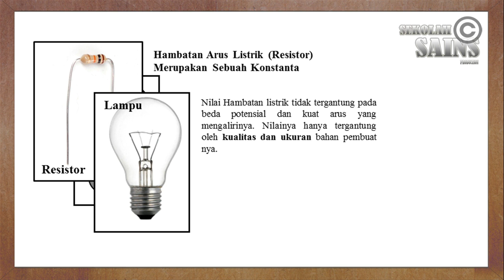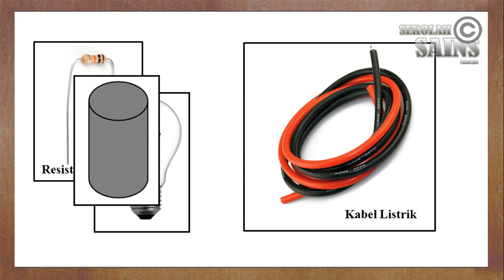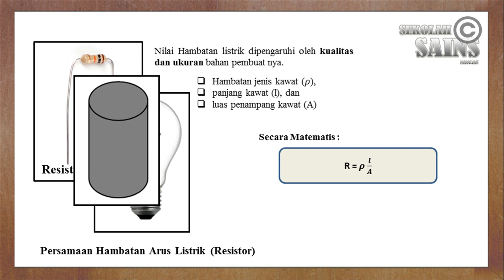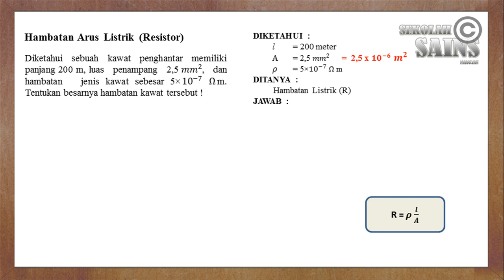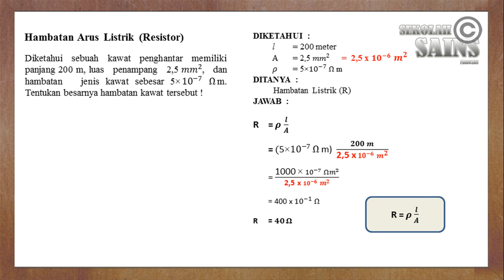Hambatan Arus Listrik Bergantung Kualitas Bahan - Soal dan Pembahasan Listrik Dinamis #11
ARTIKEL
Pada kehidupan sehari-hari, Anda sering menjumpai adanya rangkaian listrik, mulai dari rangkaian listrik yang sederhana sampai rangkaian yang sangat rumit. Pernahkah Anda mengamati rangkaian listrik pada lampu senter, radio, atau televisi? Pernahkah Anda berpikir mengapa lampu senter, radio, dan televisi dapat berfungsi?

DIALOG
Dari video pembelajaran sebelumnya, tentang hukum ohm. Kita mengetahui bahwa hasil bagi antara beda potensial dan kuat arus adalah hambatan listrik R.

Persamaan ini sering membuat siswa berpikir bahwa nilai hambatan listrik bisa berubah-ubah menjadi berapapun, tergantung dari nilai beda potensial dan arus yang mengalirinya.

Padahal, kenyataan sebenarnya adalah, nilai hambatan listrik merupakan sebuah konstanta. Setiap penghantar listrik atau resistor memiliki nilai hambatannya masing-masing. Nilainya hambatannya tidak tidak tergantung pada beda potensial dan kuat arus yang mengalirinya. Nilainya hanya tergantung oleh kualitas dan ukuran bahan pembuat nya.

Nilai Hambatan listrik dari suatu penghantar bisa kita ketahui dengan banyak cara. Kita bisa mengukurnya menggunakan multimeter, kita bisa membaca langsung jika nilainya tertulis di penghantar, kita bisa menghitung kode cincin, serta kita bisa memanfaatkan hukum ohm.

atau Jika penghantar tersebut berbentuk prisma atau silinder seperti misalnya kawat atau kabel. bayangkan kawat dan kabel dalam kondisi lurus, maka anda akan melihat bangun ruang silinder. Jika penghantar tersebut berbentuk silinder, maka Kita bisa mengetahui nilai hambatannya menggunakan persamaan hambatan listrik.

Nah, inilah yang akan menjadi pokok bahasan kita di dalam video kali ini, yaitu tentang persamaan hambatan listrik.

Seperti yang sudah saya ungkapkan sebelumnya bahwa Nilai Hambatan listrik dipengaruhi oleh kualitas dan ukuran bahan pembuat nya. kualitas disini sebenarnya merujuk kepada Hambatan jenis kawat. sementara ukuran merujuk kepada panjang kawat dan luas penampang kawatnya.

Ketiga variabel tersebut dituangkan secara matematis sebagai berikut :

Hambatan = Ro L/A

Persamaan tersebut jelas menunjukan bahwa hambatan listrik bergantung pada kualitas dan ukuran bahan nya. Dia merupakan sebuah konstanta yang tidak bergantung beda potensial maupun kuat arus.

Disini saya memiliki contoh soal persamaan hambatan arus listrik . Silahkan anda pahami baik-baik.

Diketahui sebuah kawat penghantar memiliki panjang 200 m, luas   penampang   2,5 mm^2,   dan   hambatan   jenis kawat sebesar 5×10(-7) Ohm m. Tentukan besarnya hambatan kawat tersebut !

Dari dalam soal kita mengetahui bahwa panjang kawat samadengan 200 meter. Luas penampang kawat samadengan 2,5 mm kuadrat. serta hambat jenis samdgn 5 x 10 pangkat -7 Ohm meter.

Ini adalah salah satu soal yang relatif mudah. Kita sudah diberikan data luas penampang. karena terkadang di soal lain, kita hanya diberikan data berupa jari-jari atau diameter penampang saja. Sehingga kita harus menghitung Luas Penampang terlebih dahulu, menggunakan rumus luas lingkaran.

Dari data yang kita miliki, Luas penampang A masih dalam satuan mm kuadrat. Sehingga alangkah lebih baik kita ubah terlebih dahulu ke dalam satuan luas sesuai standar international, yaitu meter kuadrat. Sehingga kita peroleh 2,5 x 10 pangkat -6 meter kuadrat.

Jika anda tidak memahami cara mengubah satuan ini, silahkan anda kunjungi video tentang satuan fisika berpangkat.

Hal yang ditanyakan dalam soal ini yaitu hambatan listrik R.

Tentu kalian sudah memahami bahwa hambatan listrik merupakan sebuah konstanta, yang nilainya bisa di hitung menggunakan persamaan R = Ro L/A.

Kita sudah memiliki seluruh data yang diperlukan, sehingga kita cukup memasukan data-data tersebut kedalam persamaan.

5x10 pangkat -7 Ohm meter dikali 200 m akan kita peroleh 1000 x 10 pangkat -7 Ohm meter kuadrat.

1000 dibagi 2,5 kita peroleh 400, sementara 10 pangkat -7 dibagi 10 pangkat -6 akan kita peroleh 10 pangkat -1

Sehingga hambatan listrik R kawat tersebut adalah senilai 400 x 10 pangkat -1 atau senilai dengan 40 Ohm.

Jadi kawat penghantar sepanjang 200 meter di dalam soal tersebut memiliki hambatan senilai 40 Ohm. Jika saya boleh bertanya, menurut anda, kawat penghantar apakah yang mungkin memiliki panjnag hingga 200 meter?

mainkan video dengan nomor soal yang lebih besar untuk soal-soal lain yang semakin sulit, kunjungi playlist kami untuk menemukan video-video terkait, dan jangan lupa berlangganan saluran ini untuk update video video terbaru lainnya.

Meskipun video ini hanya merupakan video soal dan pembahasan, bukan merupakan video eksperimen (percobaan), demonstrasi, maupun video pembelajaran fisika. Saya berharap semoga video ini (sekolah sains) cukup bermanfaat untuk anda. ini adalah video pembelajaran fisika sma kelas x, fisika sma kelas 10, serta fisika smp.